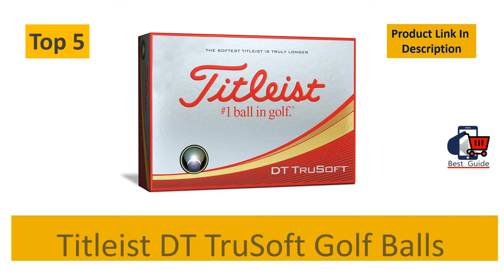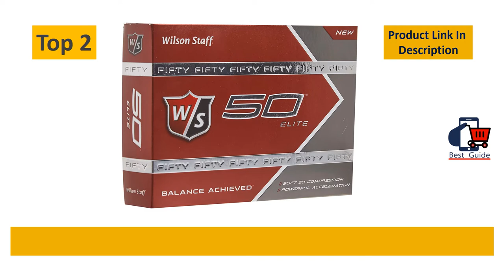Top 5 Best Golf Ball For Cold Weather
Best Golf Ball For Cold Weather
5. Titleist DT TruSoft Golf Balls (One Dozen).

4. Bridgestone 2017 e6 Soft Yellow Straight Distance Low Spin Golf Balls, 2 Dozen.

3. Titleist Pro V1 Golf Balls.

2. Wilson Golf Staff Fifty Elite Golf Balls, Dozen Slide Pack, White - WGWP17002.

1. Callaway 2019 Supersoft Golf Balls Matte 12.